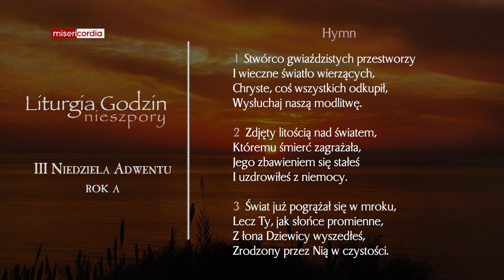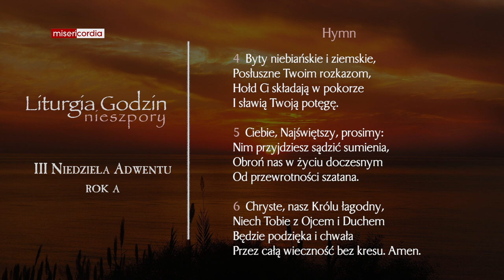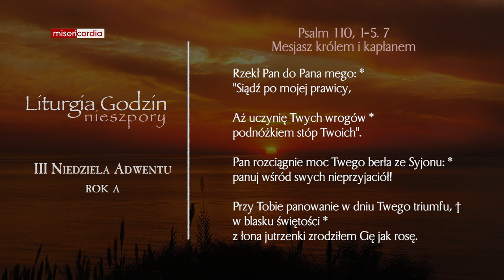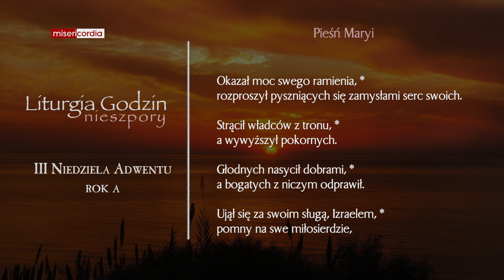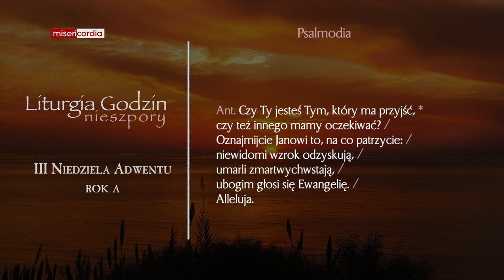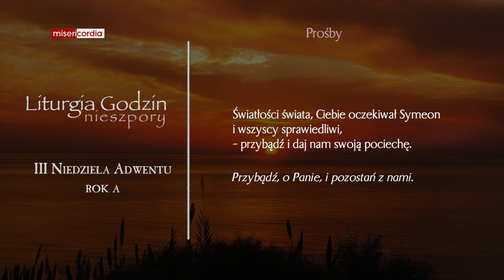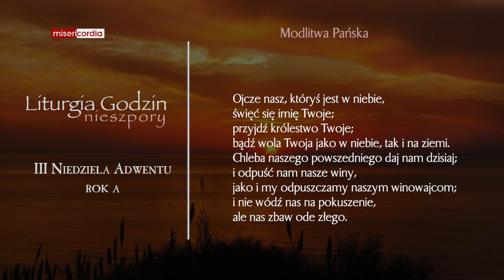Liturgia Godzin | II Nieszpory | III Niedziela Adwentu (rok A)